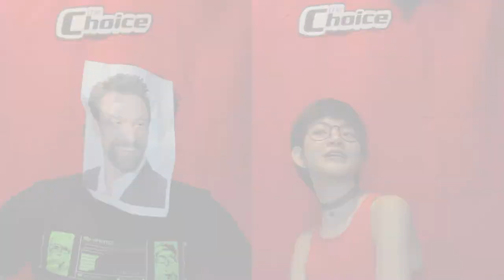THE BREGZ CHOICE: PROJECT XANDATA Pt.2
Dumating ang mga pinagpipiliang Fifth Mans ng BREGZ! Sino kaya ang kanilang ichochoice?

Game: Project Xandata
Platform: PC
Developed By: The Studio of Secret6, Inc.

"Ossuary 4" and "Your Call"

Credits [THE BREGZ CHOICE: PROJECT XANDATA Pt.2]

Producer/Marketing: Gelo Esperanzate
Director: David Cayuca
Camera: Gelo Adrao
Sound: Ana Villarosa
Edit: David Cayuca / Gelo Esperanzate
Script: Gelo Esperanzate
Production Design: Kaye Lara

Contestants:
Chito & Pep Villaluna
Gio Mitra
Carla Crespo
Special Guest Hugh Jackman

Uploads weekly.

-Social Bregz-
Facebook & Twitch: /BREGZplay